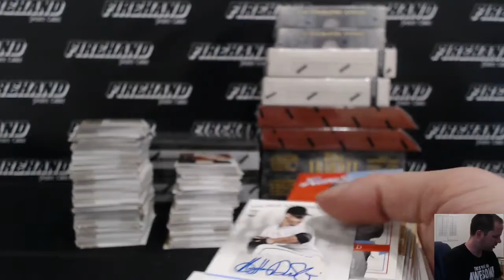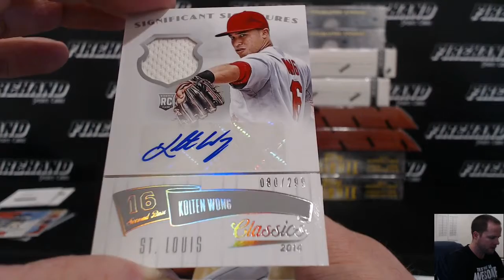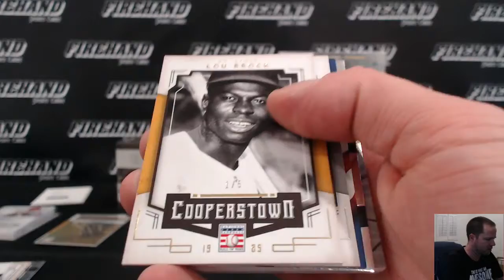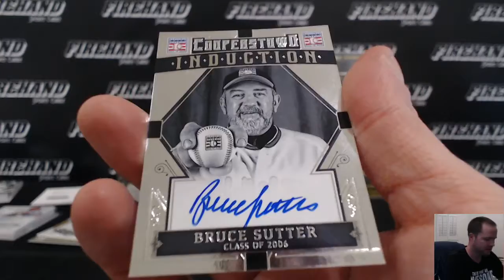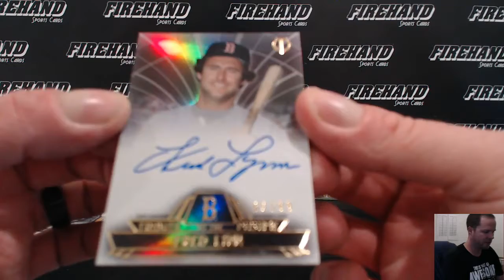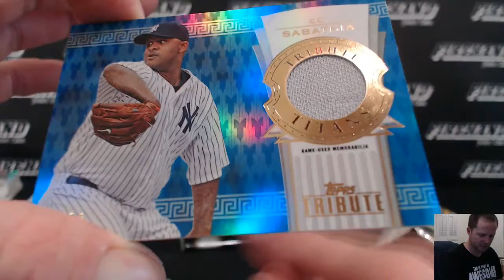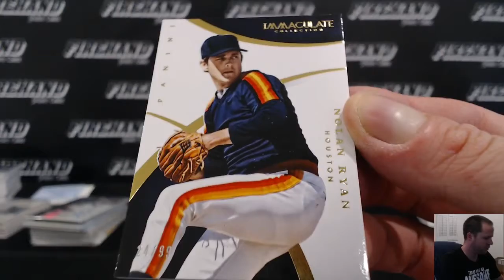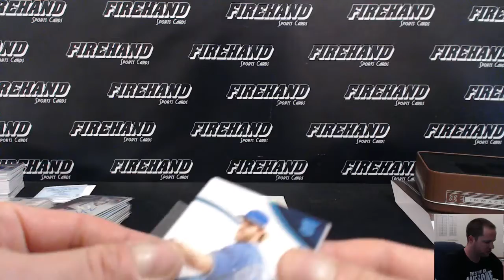Stars & Legends of Baseball 12 Box Mixer #1 ~ 3/16/16